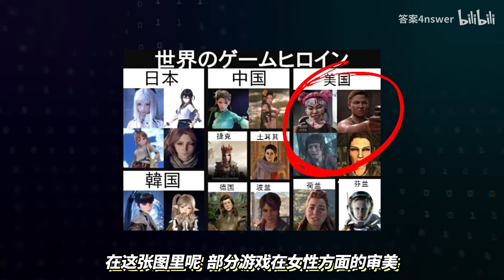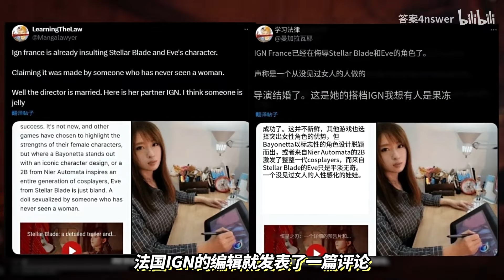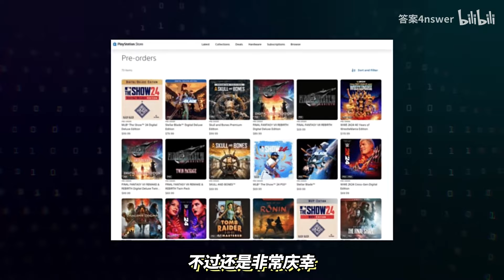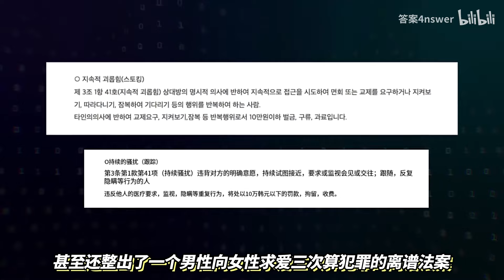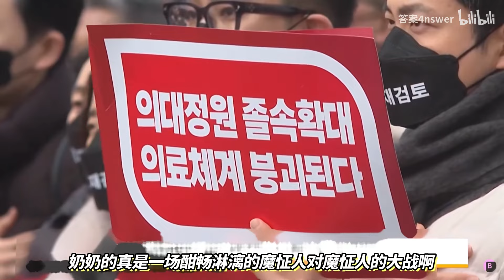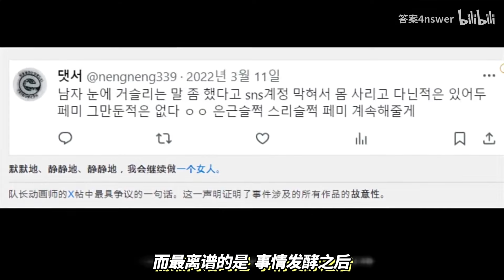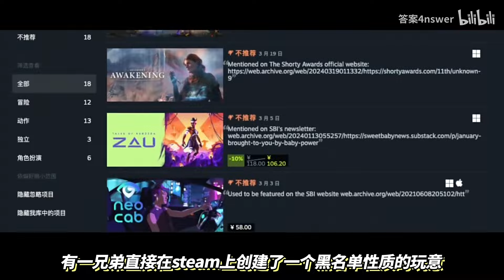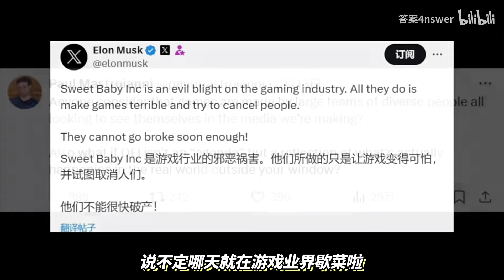男女權魔法對轟！劍指歐美親爹！離經叛道的韓國遊戲究竟能有多離譜？政治正確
本影片由 答案4nswer製作播出